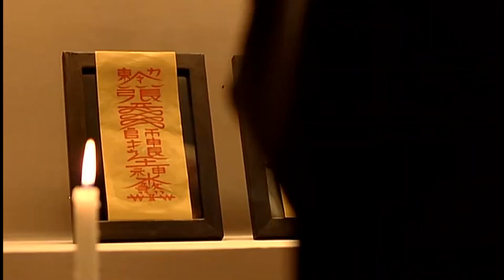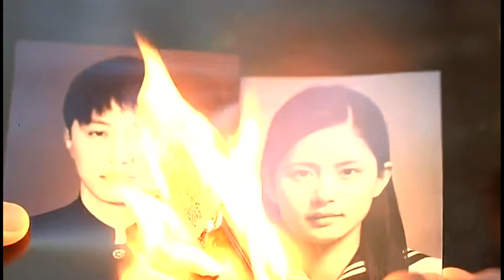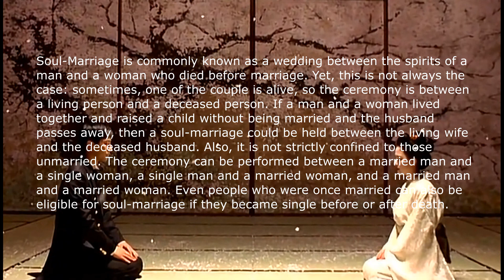[Special Asian culture] Scary moment in the movie [Epitaph]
Scary moment in the movie [Epitaph]